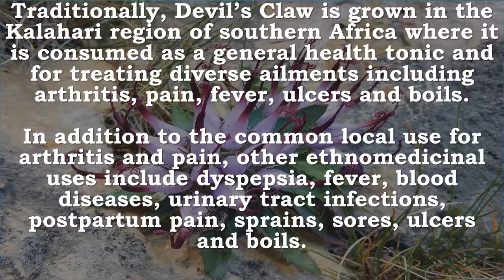Devil’s Claw, Grapple Plant | Analgesic, Antioxidant, Antidiabeteic, Antiepileptic, Antiinflammatory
Recommended Supplements –

Nature's Way Devil’s Claw Root, 480 mg, 100 Capsules
Hurpagophytum pocumbens Secondary Root Devil's claw has a large, claw-like fruit . The secondary root or "tuber" is considered medicinal and is preferred by herbalists because of its high concentration of beneficial components. Devil's claw is also known as the grapple plant. A desert plant from Africa the secondary root or tuber or the Devil's Claw has been used worldwide for over 250 years. The secondary root is preferred by herbalists for its high concentration of beneficial components. Nature's Way Devil's Claw is gathered from the wild desert foothills of Africa.

Devil's Claw Extract Powder by Bulksupplements | Pain Relief & Anti-inflammatory (100 grams)
Native to Africa, Devil's Claw is a spiny plant that uses its hooks to attach to animals in order to spread its seeds. It is also known as grapple plant or hook plant and is a member of the sesame family. Devil's Claw extract is often used as a topical treatment for skin conditions and may have anti-inflammatory properties.

Devil's Claw Harpagophytum - 200 Tablets 400 Mg
Harpagophytum, also called grapple plant, wood spider and most commonly devil's claw, is a genus of plants in the sesame family, native to southern Africa. Plants of the genus owe their common name "devil's claw" to the peculiar appearance of their hooked fruit. Several species of North American plants in genus Proboscidea and certain species of Pisonia are however also known by this name.

Devil’s Claw, Grapple Plant, Wood Spider, Analgesic, Antioxidant, Antidiabeteic, Anti-epileptic, Antimicrobial, Antimalarial, Anti-inflammatory

Traditionally, Devil’s Claw is grown in the Kalahari region of southern Africa where it is consumed as a general health tonic and for treating diverse ailments including arthritis, pain, fever, ulcers and boils.
In addition to the common local use for arthritis and pain, other ethnomedicinal uses include dyspepsia, fever, blood diseases, urinary tract infections, postpartum pain, sprains, sores, ulcers and boils.

Scientific studies revealed that H. procumbens exhibits analgesic, anti-oxidant, anti-diabetic, anti-epileptic, antimicrobial and antimalarial activities amongst others.

Iridoid glycosides and phenylpropanoid glycosides have been the focus of phytochemical biological activity. Iridoid glycosides (such as harpagoside and harpagide), which are common in nature and are known to possess anti-inflammatory activity. In addition, it has been shown that the hydrolysed products of harpagoside and harpagide have more pronounced anti-inflammatory activity when compared to the unhydrolysed compounds.
Harpagophytum zeyheri is a close taxonomic ally of H. procumbens but H. procumbens is the favoured species of commerce, and contains higher levels of the pharmacologically active constituents.